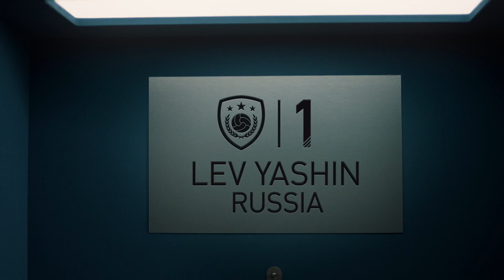FIFA 18 | FUT ICONS | Ronaldo Nazário, Maradona, Henry, Yashin, Pelé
The Best of the Best are coming to FIFA 18 Ultimate Team with FUT ICONS. Play with the most iconic stars of football including Ronaldo Nazário, Maradona, Thierry Henry, Lev Yashin, and Pelé. More ICONS will be announced throughout Summer 2017.

Pre-Order the FIFA 18 ICON Edition and get 3 Days Early Access and a Ronaldo Nazário loan item

Powered by Frostbite, FIFA 18 blurs the line between the virtual and real worlds, bringing to life the heroes, teams, and atmospheres of the world’s game. FIFA 18 is available September 29, 2017.